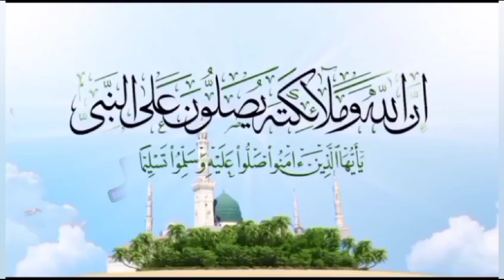لزياده المال الغنى والثراء السريع وتيسير الامور والاحوال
‏فيديو من nwralbyan00لزياده المال الغنى والثراء السريع وتيسير الامور والاحوال